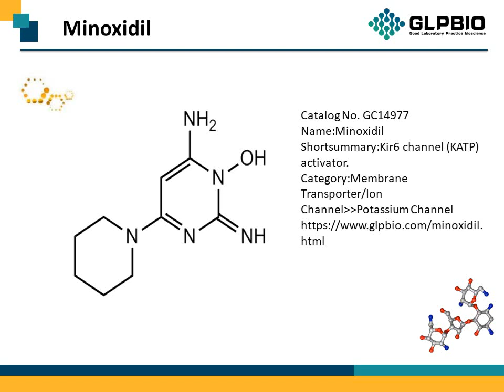GC14977_Minoxidil_38304-91-5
"Protocol, Chemical Properties, Background of Minoxidil.